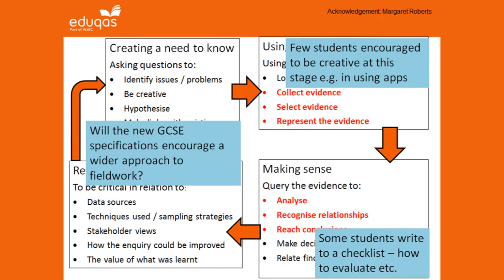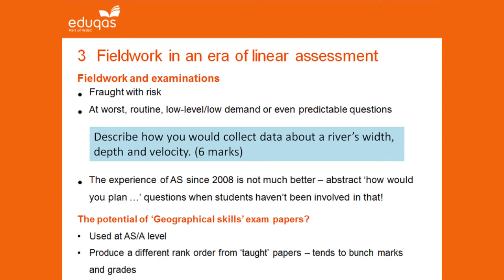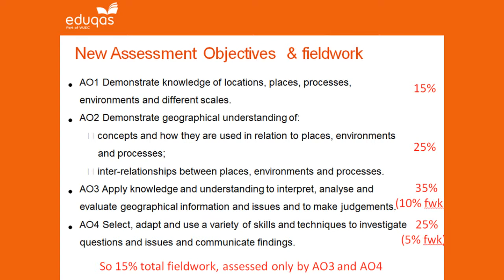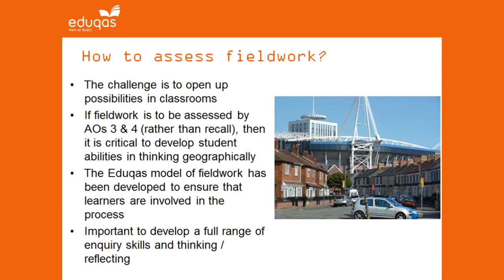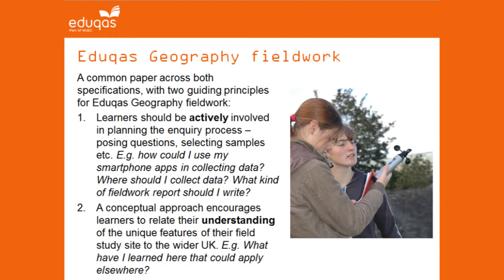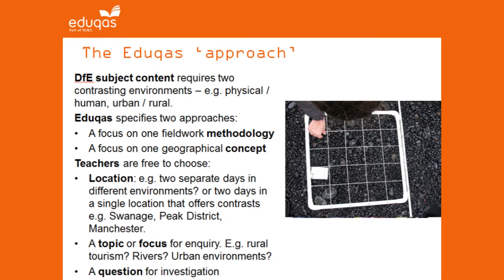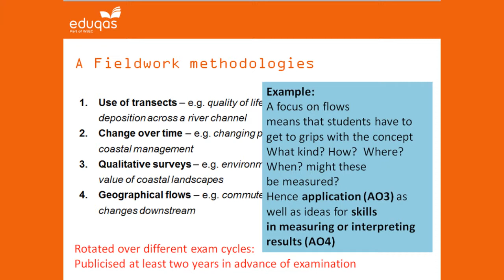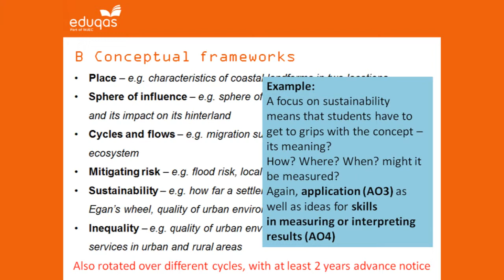Bob Digby PART 3